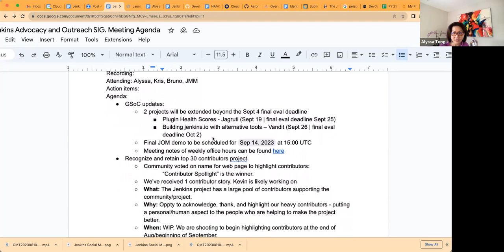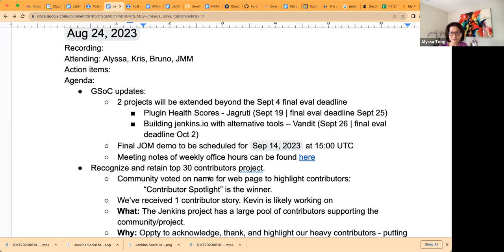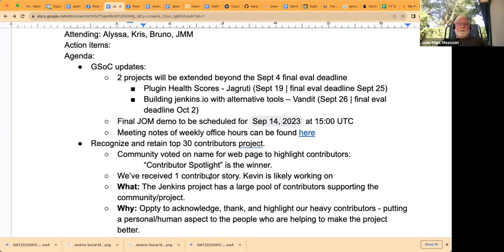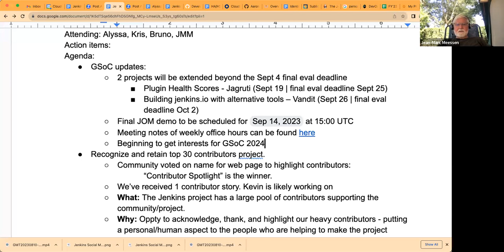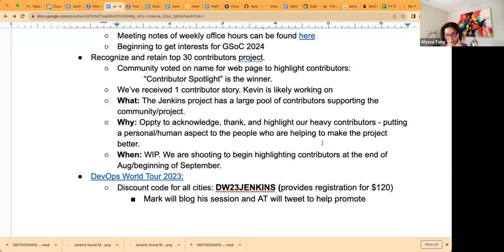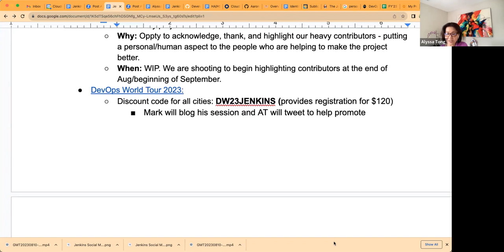Advocacy & Outreach SIG Meeting - August 24, 2023